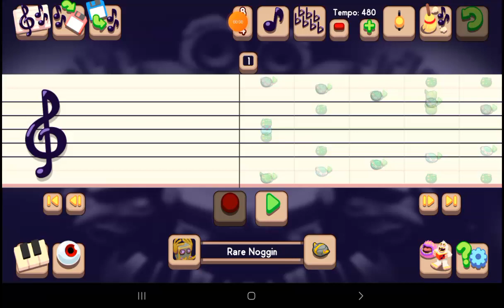My Singing Monsters Composer | Fast island (Sorry for Bad Quality)